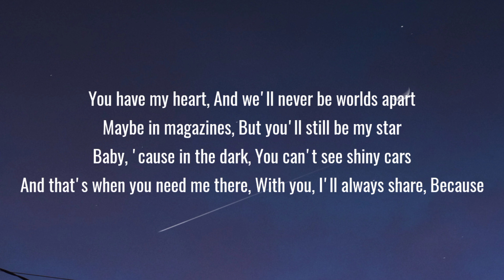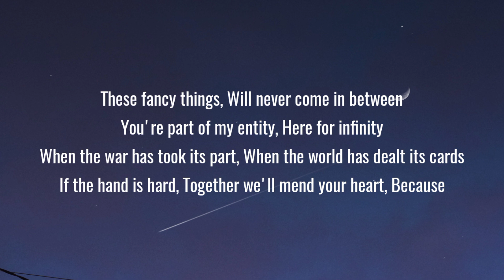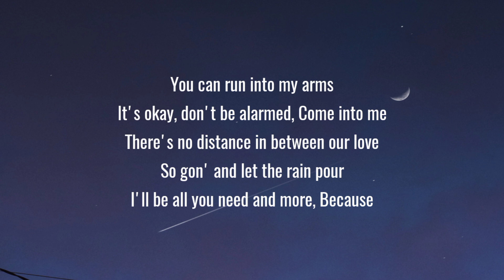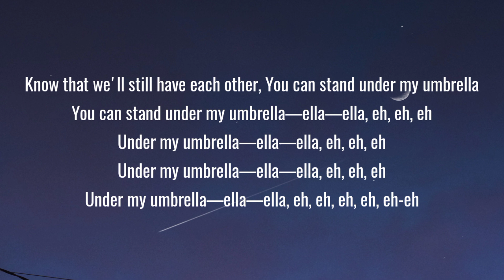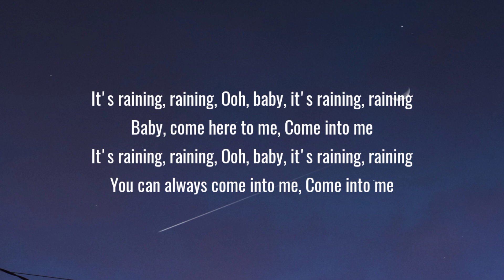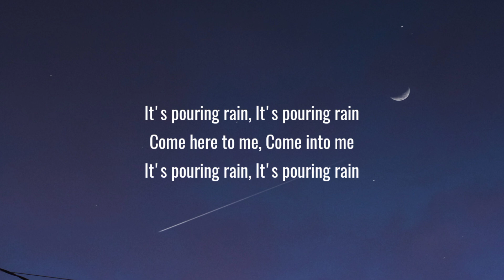Umbrella - Rihanna (Lyrics) ft. JAY-Z